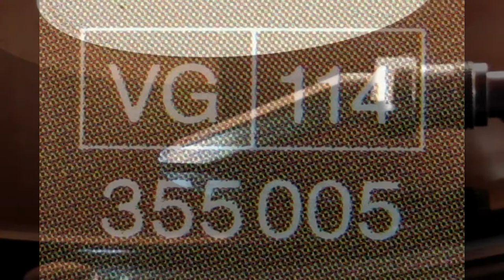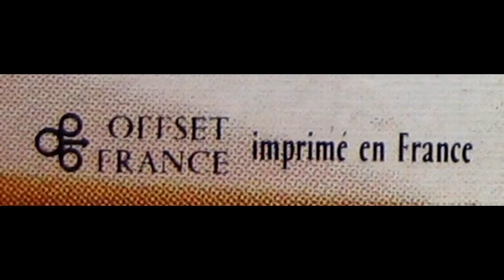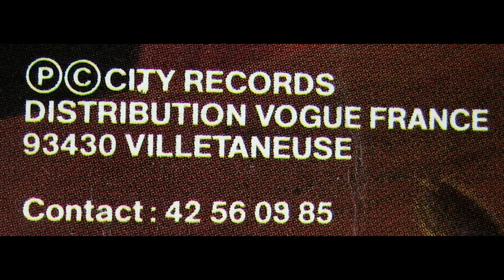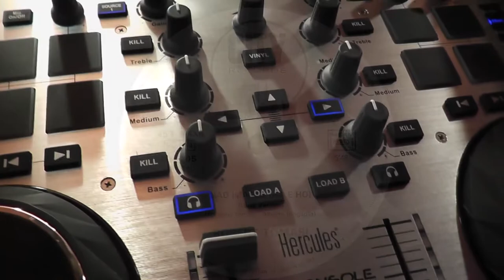Robert Tomasi - Sad Images - 1986 - Cara A - MAXI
Robert Tomasi ‎– Sad Images
Label: City Records (3) ‎– 355005
Format: Vinyl, 12"
Country: France
Released: 1986
Genre: Electronic
Style: Italo-Disco